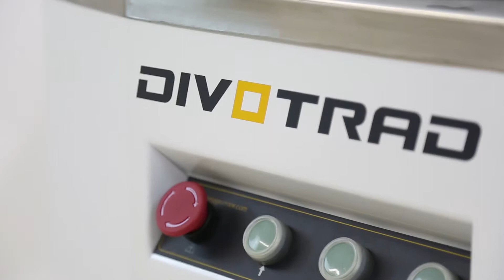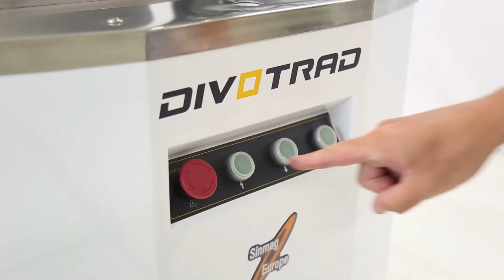Sinmag DIVOTRAD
Sinmag dzielarka hydrauliczna Divotrad